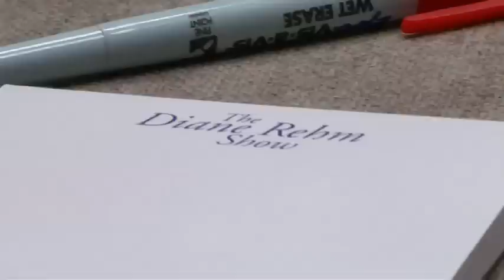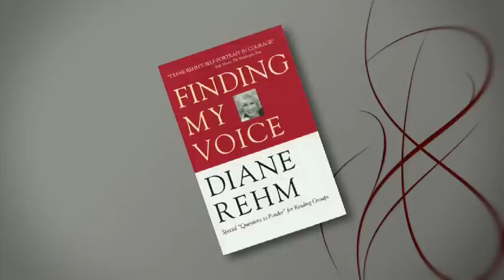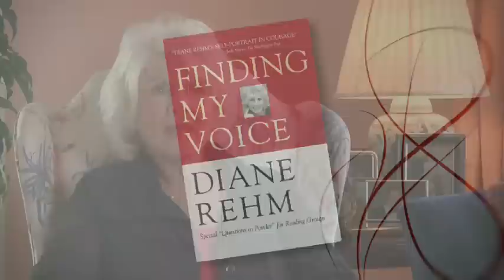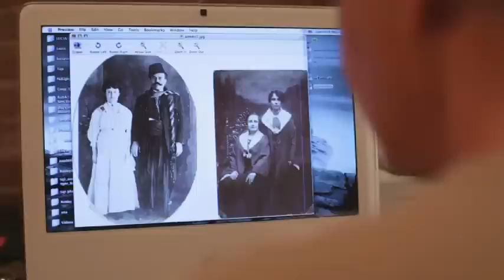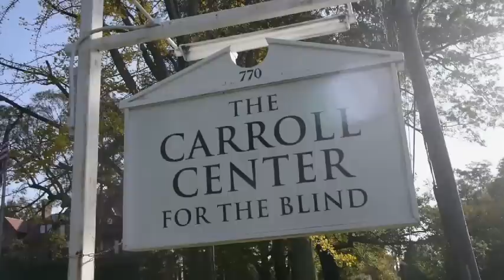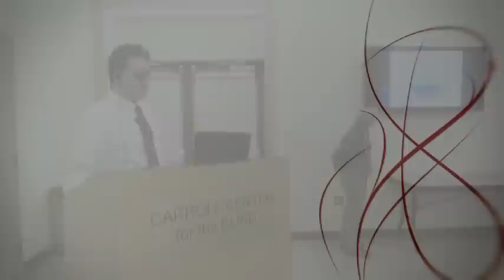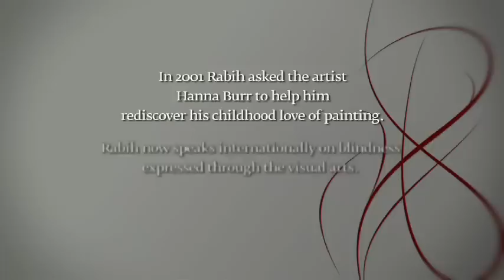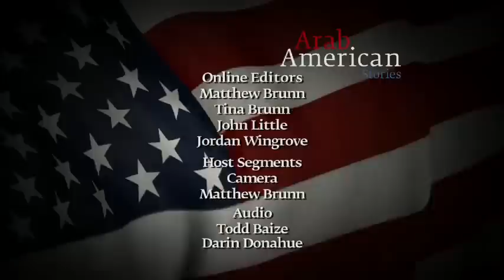Arab American Stories - Episode 101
Arab Americans who have forged an unexpected path -- Diane Rehm lacked a college education but became a national radio host, Robby Ameen was born to Lebanese-American parents but has made a career as one of the top Afro-Cuban Jazz drummers in the world, Rabih Dow was blinded by an explosion during the Lebanese Civil War and found his life's work rehabilitating newly blind people at the Carroll Center for the Blind outside Boston.